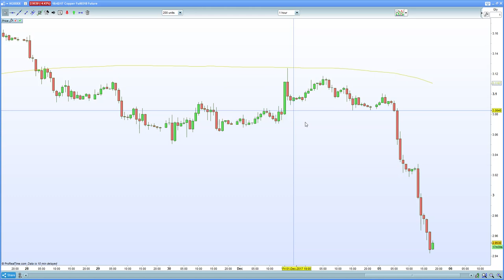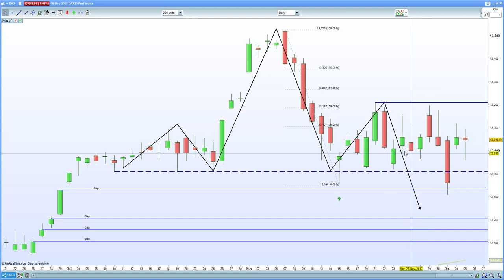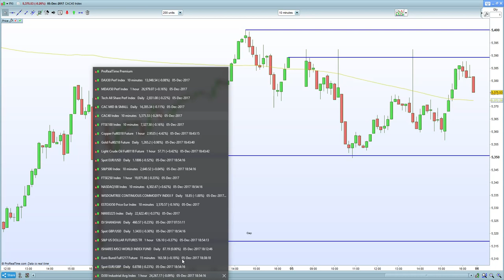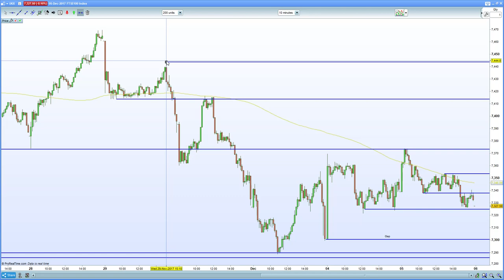FTSE 100 hurt by political uncertainty + Copper. DAX 30, CAC 40 hold support.